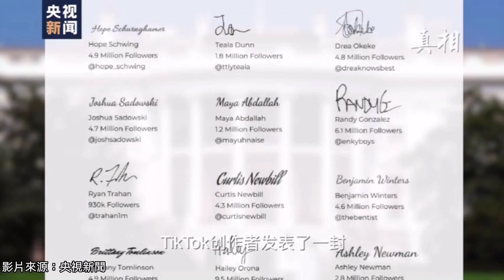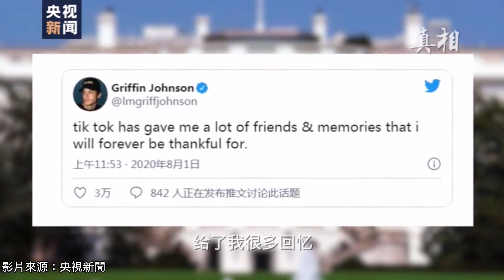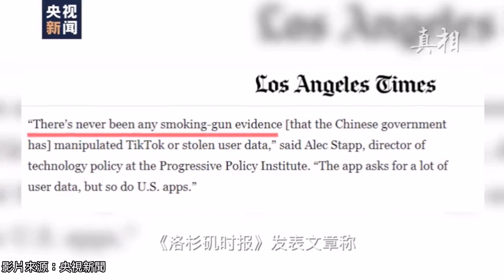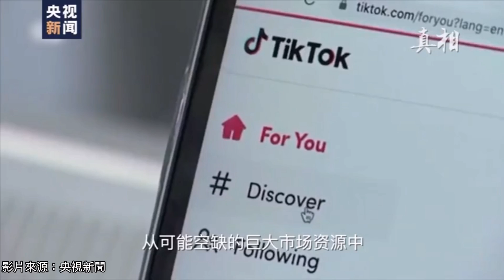【深度分析】特朗普「強盜式明搶」中國熱門軟件TikTok｜微軟或收購抖音國際版TikTok｜網絡戰的重要性｜【肥仔傑．論政】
YouTube🔎肥仔傑👆訂閱🔔新片即時通知
每天早上9:00 準時出片